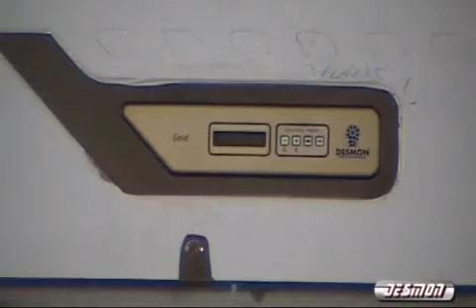Desmon assembling knocking down refrigerator- Assemblaggio frigorifero a pannelli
Desmon assambling knocking down refrigerator - Assemblaggio frigorifero a pannelli.